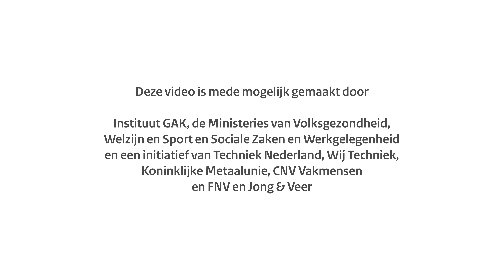Mantelzorg, het kan iedereen overkomen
Het is als werkgever belangrijk te weten wanneer een medewerker een mantelzorg taak heeft. Wanneer je er samen over spreekt, kom je zeker tot een juiste en passende oplossing. Of je nu de zorg hebt voor je oma of zoon, Mantelzorg is maatwerk.